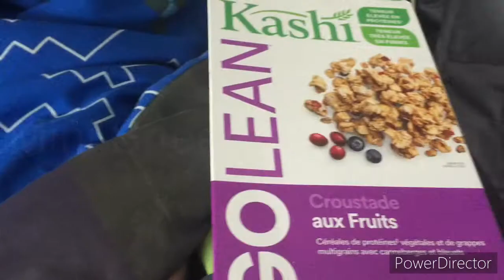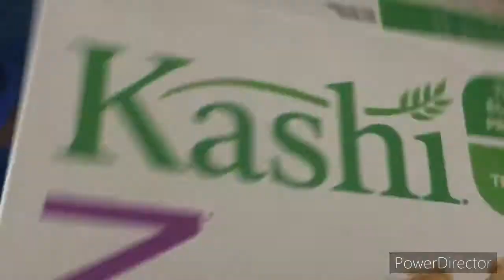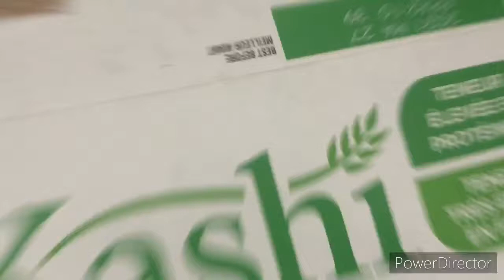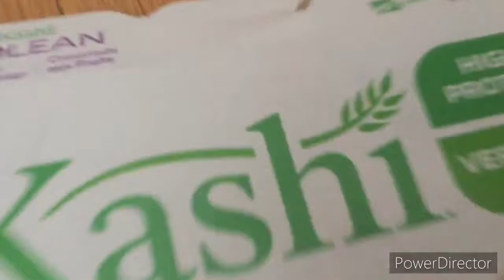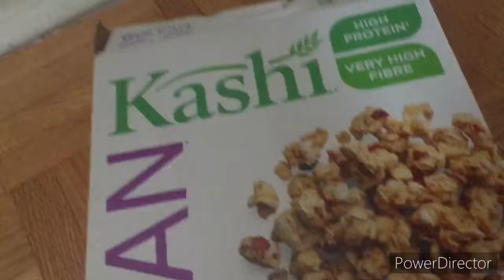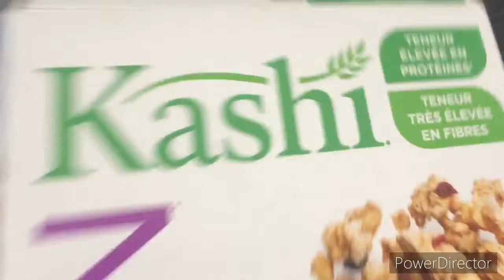Mini Sheep’s Vacation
Just a small miscommunication..